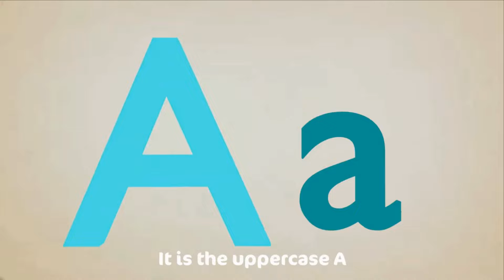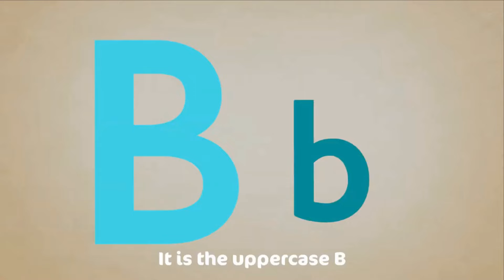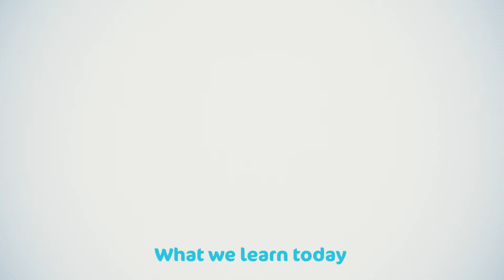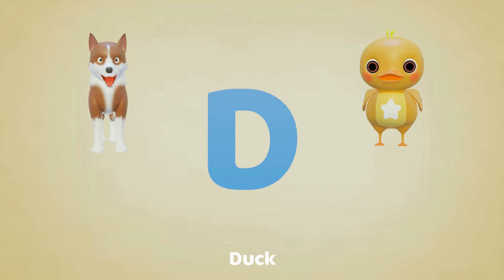Sing along Shapes Song - with lyrics (featuring Debbie Doo) - CoComo